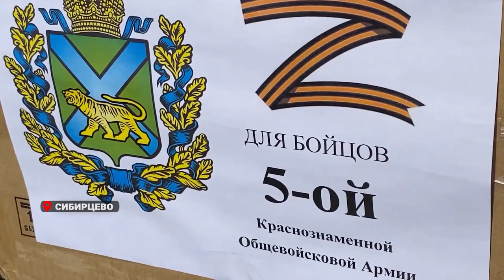Олег Кожемяко привез спецтехнику для разведки в одно из подразделений 5 армии.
Губернатор Приморья Олег Кожемяко побывал в одной из воинских частей – в поселке Сибирцево. Он привез бойцам квадрокоптеры, рации и другое оборудование, без которого не обойтись на фронте.